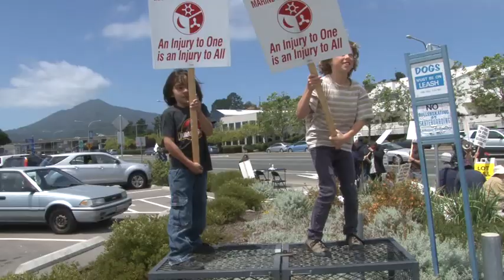Golden Gate Ferry Workers On Strike May 26, 2012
Golden Gate Ferry Workers Strike for Safe Conditions and Good Jobs
SAN FRANCISCO, CA -- Golden Gate Ferry workers led the way toward securing safe conditions and good jobs when they struck this morning at the Golden Gate Bridge Highway and Transportation District.  Supporters from the public and other unions joined members of the Inlandboatmen's Union on the picket lines at the Larkspur Ferry Terminal.
 Terminal Assistants are fighting for their jobs as well as fair compensation for an increased work load.  Last year, Golden Gate Bridge District management  replaced all human ticket agents with ticket machines.  Management is now threatening to replace ferry terminal assistants with metal ramps. The Terminal Assistants voted unanimously to go on strike over the recent elimination of the ticket agents and the impact it has on them every day.
"Since they laid off the ticket agents, our work has quadrupled. We don't want management to lay us off too.  Everyone knows it's better to have a human being helping passengers than a machine," said Rene Alvarado, terminal assistant at the Larkspur Ferry Terminal and member of the Inlandboatmen's Union (IBU).
The IBU also represents Golden Gate Ferry Deckhands, who are  in a battle with the District. The Deckhands are demanding that Management  fix the unsanitary sewage system and clean up the rampant mold on the older boats. "This conditions are a health hazard for our members as well as the public who is forced to ride these boats." noted  Marina V. Secchitano, Regional Director of the Inlandboatmen's Union. "We are also asking Management to limit the number of bicycles on the Sausalito service, so the boats can run on schedule and get our  commuters  to their destination on time." Ms. Secchitano said.
The IBU Deckhands are also protesting the  elimination their fo'c'sle, or break room on the Districts newer vessels. The District reduced the size of the Deckhands'  fo'c'sle on two of its vessels making them virtually uninhabitable. Sailors are captive in their workplace, and  the fo'c'sle is where they go to eat their meals away from the passengers.  They are on their feet sometimes 11 hours a day, without an opportunity to have a 30 minute uninterrupted break at all.
A further issue for the Deckhands is unauthorized surveillance of them in their workplace and invasion of their privacy by management. "They have placed surveillance cameras on the vessels --funded by Home Land Security to fight terrorism -- then they are turning them in to a surveillance tool that can be used against the crew. We object to being treated like a terrorist" said Ms. Secchitano
Marina V. Secchitano
Regional Director
Inlandboatmen's Union of the Pacific